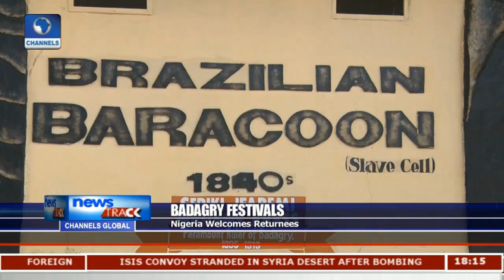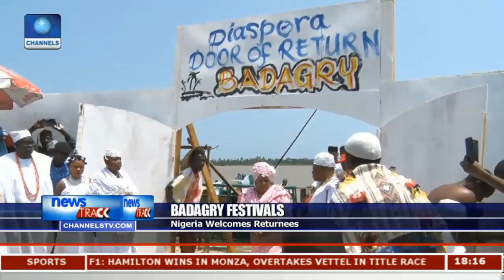Badagry Festivals Nigeria Welcomes Returness